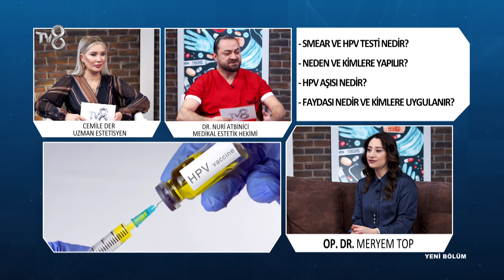Kadın Doğumun Kanserleri Nelerdir? | Op. Dr. Meryem Top | 8'de Sağlık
Kadın Hastalıkları ve Doğum Uzmanı Meryem Top; Kadın doğum kanserleri hakkında bilgileri TV8 8'de Sağlık programında anlatıyor.